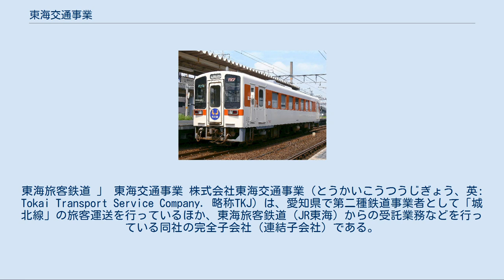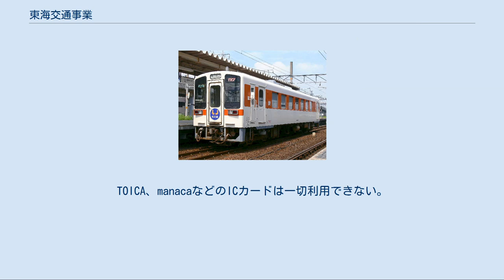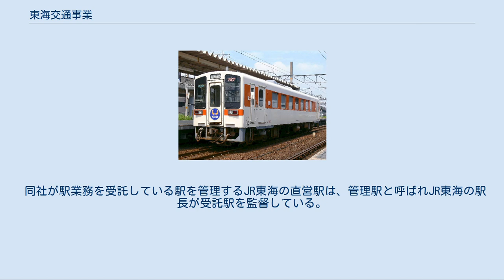東海交通事業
東海旅客鉄道 」 東海交通事業 株式会社東海交通事業（とうかいこうつうじぎょう、英: Tokai Transport Service Company. 略称TKJ）は、愛知県で第二種鉄道事業者として「城北線」の旅客運送を行っているほか、東海旅客鉄道（JR東海）からの受託業務などを行っている同社の完全子会社（連結子会社）である。
 （2014年7月現在） 現用車両[編集] キハ11形300番台（2015年12月19日） キハ11形 (301, 302) JR東海から購入したキハ11形300番台。
2015年9月8日、東海交通事業が2両を購入し同月24日に1両目を営業運転に投入、翌年3月頃を目途に残る1両を投入して既存のキハ11形200番台2両（201と202。「過去の車両」節も参照）を置き換えると発表した。
投入にあたって、液晶画面で次駅や運賃を案内する機能を装備することが発表されている。
 2015年9月24日より、201に代わって301が営業運転を開始した。
 2016年3月22日には、202に代わって302が営業運転を開始した。
 2016年6月15日より、302が側面の塗色を変更して運用を開始した。
 2017年1月30日午後より、スギテツの杉浦哲郎作曲による車内チャイムが使用開始される。
枇杷島駅および勝川駅発車直後に流れる。
 日常点検は勝川駅に隣接する仮設の検査場で行われ、大規模な検査・修理は東海旅客鉄道名古屋工場で行われる。
JR東海では2010年度から新しい自動列車停止装置としてATS-PTが導入されているが、2両ともATS-PTへの対応工事は完了しているためJR東海区間での走行は従来通り可能である。
 トイレが設置されているが、後述のキハ40形と同様に城北線内ではトイレは使用できない。
 過去の車両[編集] キハ40形 (2057, 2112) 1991年の城北線部分開業時に、親会社であるJR東海からキハ40形2両を借入れた。
投入に際して、ワンマン運転対応設備の設置・客用扉ステップの埋め込み・外板塗色の変更が実施された。
 自社キハ11形投入に伴い、1993年3月10日限りで運行を終了し返還されたが、その後も検査等による車両不足時には、城北線を走行することがあり、ごくまれではあるがキハ11-203の代わりに美濃太田車両区所属のキハ40形ワンマン運転対応車（6300番台）が城北線を走行することがあった。
 トイレが設置されているが、城北線での運用時は使用できない。
 キハ11形 (201, 202, 203, 204) キハ11形200番台（2006年8月22日） 1993年の城北線枇杷島延伸（全通）時に新製された全長18m級の軽快気動車。
JR東海のキハ11形（100番台）と同形で、4両が製造された。
ただし城北線で常用されていたのは201と202の2両のみで、客用扉のステップ廃止・外板塗色の変更等、城北線用に仕様が変更されている。
 203と204については試運転時は201・202と同仕様だったが、直ちにJR東海車と完全に同仕様に改造され（銘板のみ「東海旅客鉄道」と入るところに「東海交通事業」となっている点が唯一異なる）、新製時から城北線の線路使用料相殺のために同社の美濃太田車両区に貸し出され100番台車と高山本線・太多線で共通運用されていたが、201・202の両車の検査等による車両不足時には、203が城北線の代走を務めた。
204に至っては最後まで城北線を走行したことがなかった。
この2両は2015年に入ってJR東海車の123とともにひたちなか海浜鉄道へと譲渡されている。
 キハ11形200番台の4両ともATS-PTへの対応工事は完了しているためJR東海区間での走行は従来通り可能であった。
 2015年に、JR東海から前述のキハ11形300番台2両を購入して201・202共に翌年3月頃までに置き換えられることが決定。
運用終了後は順次ひたちなか海浜鉄道に部品供給用として譲渡された。
 大人普通旅客運賃（小児半額・10円未満切り上げ）。
2019年10月1日改定。
TOICA、manacaなどのICカードは一切利用できない。
 JR東海の東海道本線、中央本線、太多線、高山本線、関西本線、飯田線などで、約133ある有人駅のうち、2021年2月現在、67か所56の駅で駅業務を受託している。
かつては、駅業務受託のほか、簡易委託を地方自治...